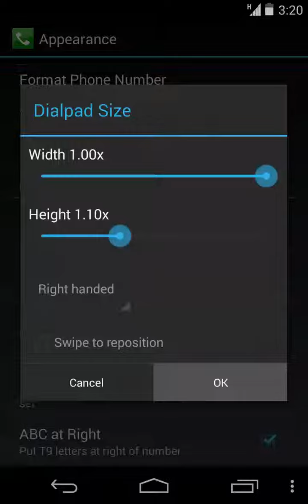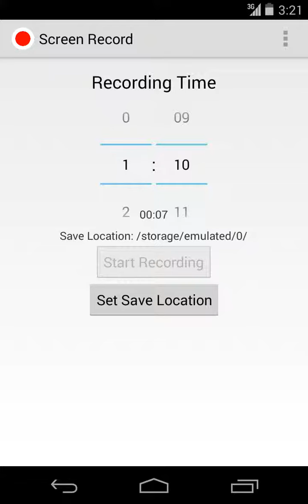ExDialer Android KitKat Pink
The theme is fully repeats the design of Android 4.4 KitKat dialer with its transparency and colors.